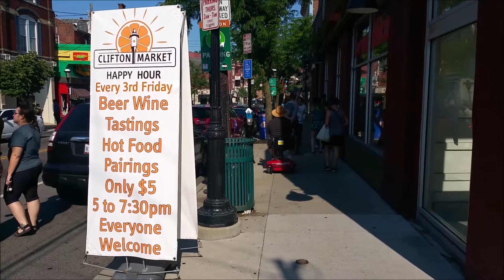Steven Walls Performs at Clifton Market Happy Hour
Our target audience are mothers with children and there were mothers with children at the show. Good thing the children were too young to understand the risqué banner of Steven. I loved it, and want to video the complete next show because his banter about the market between songs was golden. Best to have this show from 9 to closing.

Still looking for Clifton Market customers that shop exclusively at Clifton Market. Let's make a video about all things Clifton Market and how easy it is to substitute Clifton Market products for products that you would otherwise go to another store for.